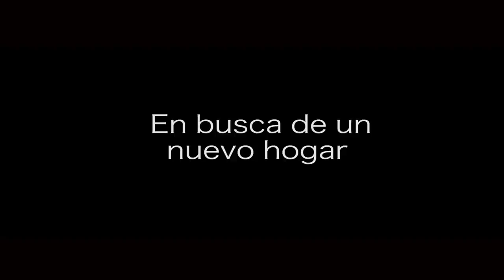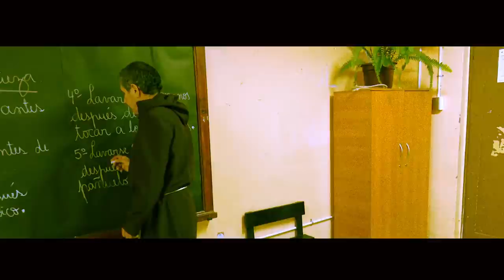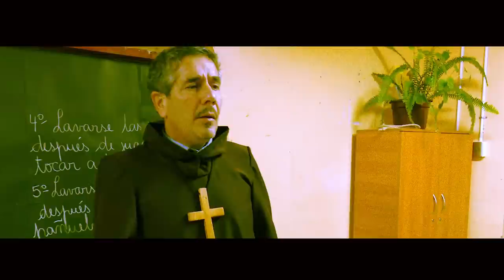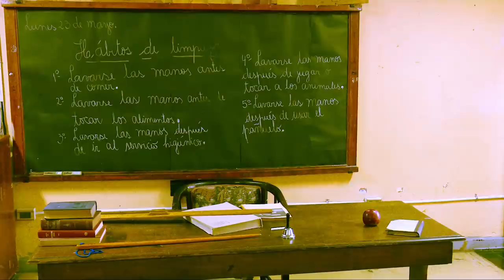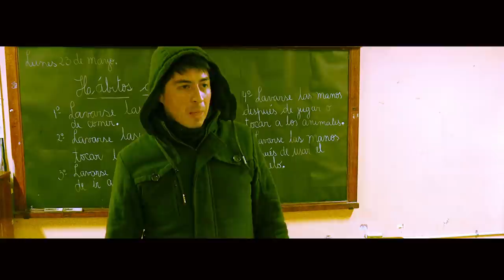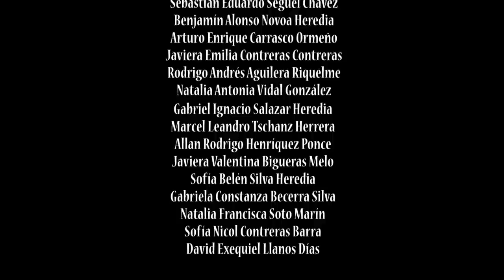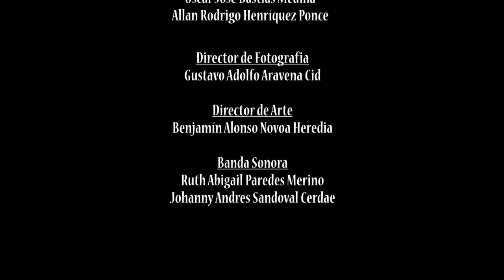En busca de un nuevo hogar - Escuela Mulchén